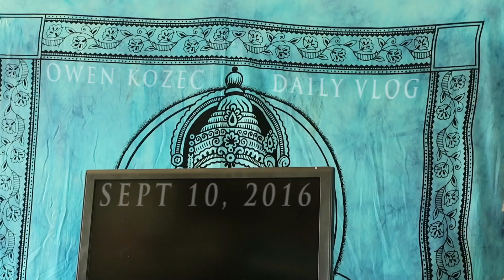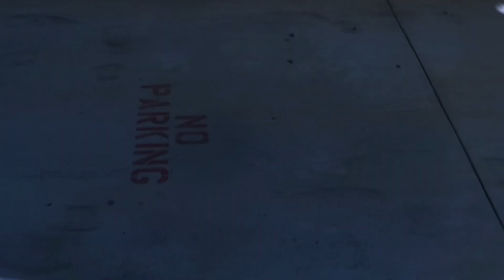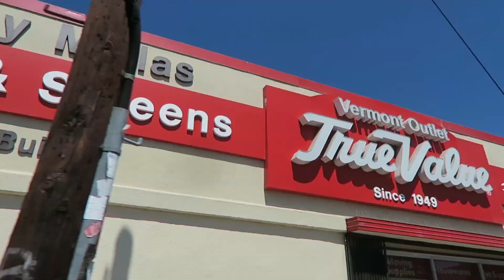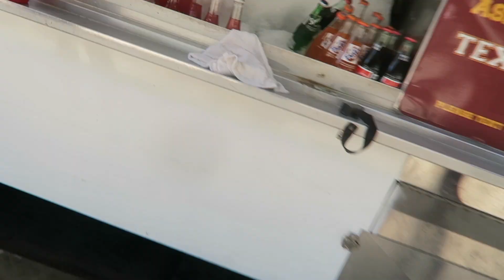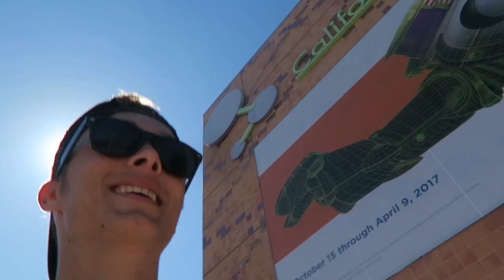Skating with Jermar... and gummyworms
Had a long skating sesh with a neighborhood kid. Happened upon an impromptu game of SKATE. Ate some gummy worms.

Listen to my album for free!